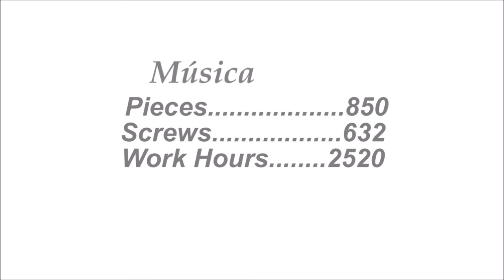Motor W 32 Miniatura W 32 Engine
הירשם כמנוי 60K
Motor W-32 más pequeño y único del mundo de estas características construido artesanalmente.Patelo dedica este motor a todos sus amigos y a  los seguidores de "Motores Patelo" en todo el mundo.
Cilindrada-Displacement:47,5 cm3
Diámetro de los cilindros-Diameter of the Cylinders:13,75 mm
Carrera de los Pistones-Stroke of the Pistons:10 mm
Piezas-Pieces:850
Tornillos-Screws:632
Horas de Trabajo-Work Hours:2520
Smallest and unique W-32 engine in the world with this features.Made with artisanal methods.Patelo dedicates this engine to all of his friends and to the followers of "Motores Patelo"around the world.